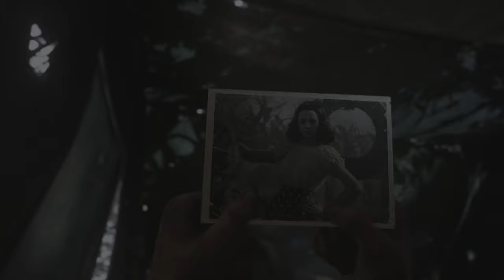WW2 // Campaign Walkthrough Gameplay // Part 7 // Death Factory